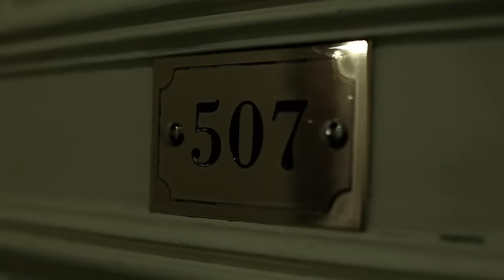DISCODEINE FEAT JARVIS COCKER - SYNCHRONIZE (CLIP OFFICIEL)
Director: JF Julian
 DISCODEINE is about club music and intensity, pop songs,
voodoo, chicago house, futuristic disco, jackin' techno, analog
basslines, ring modulation, krautdisco, mascarpone and chianti.